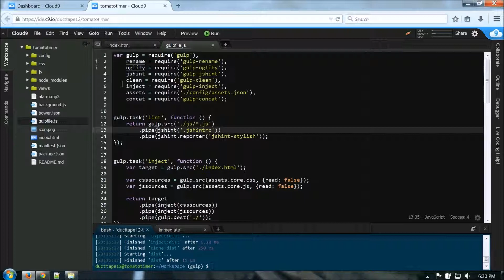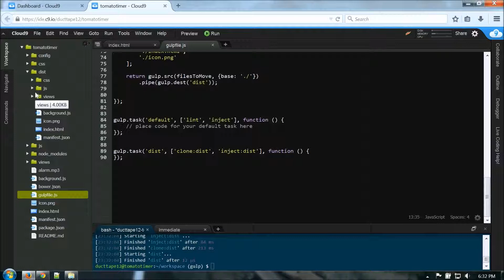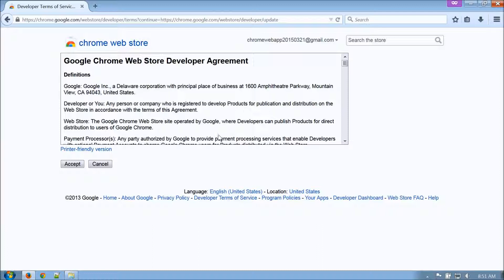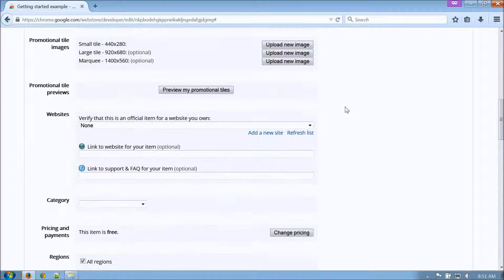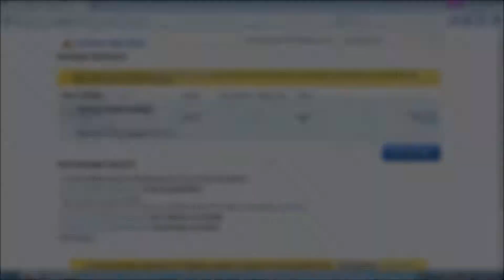Creating a Google Chrome Extension with AngularJS Part 2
The Paired Programmers walk you through preparing and submitting your AngularJS application for submission to the Chrome Web Store.